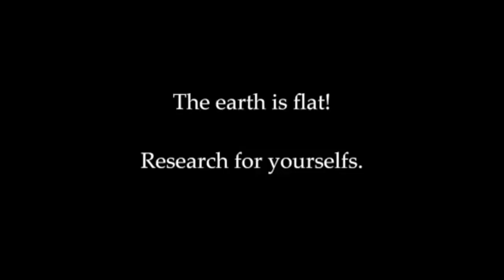La luna è vicina e si allontana da noi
Nuovo Canale Youtube Ecco un breve video fatto in Alaska.
Fate le vostre ricerche e state in salute ed armonia.
Un saluto e grazie.